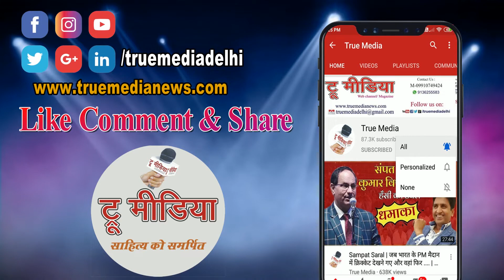Pakistan ने हाथ जोड़कर कहा कि अब दुश्मनी नहीं करूंगा- PM Modi का कमाल ने कर दिखाया कमाल